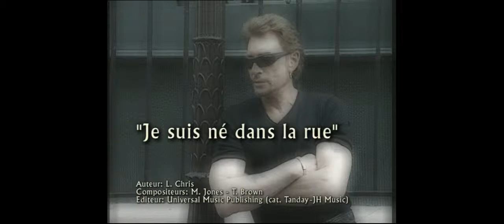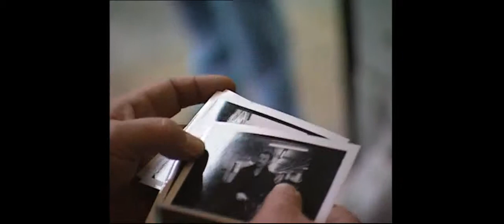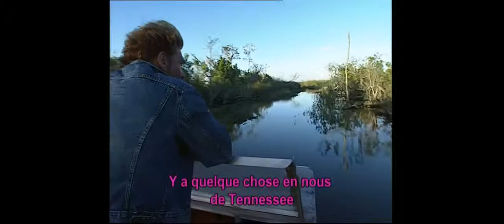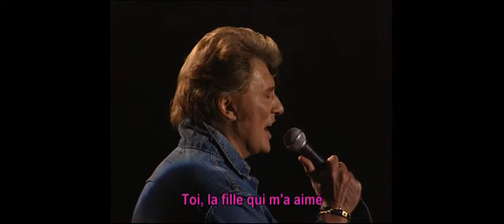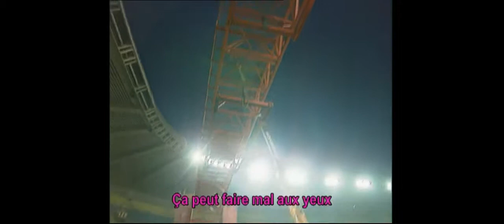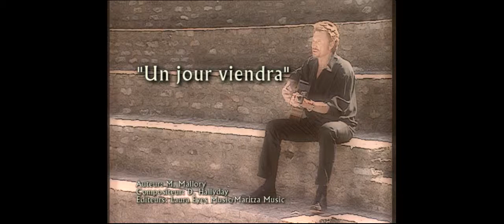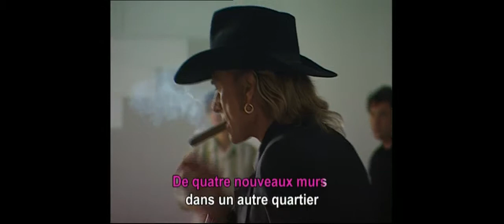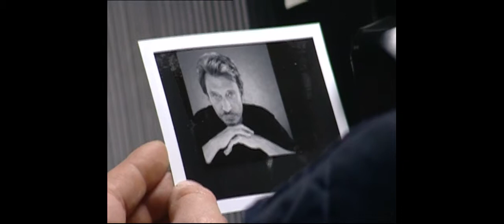JOHNNY KARAOKE French Dvdrip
Pour tous les fans de Mr Halliday.
Passez de bons moments avec cette vidéo.